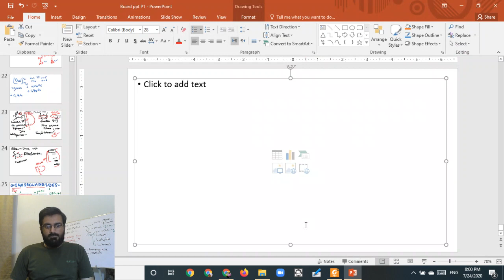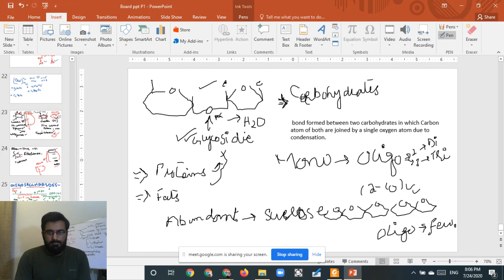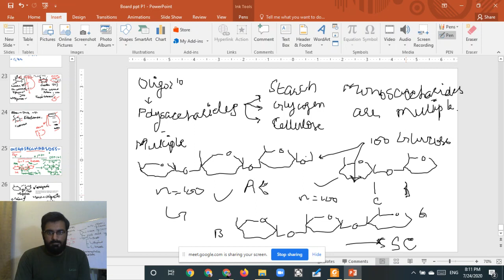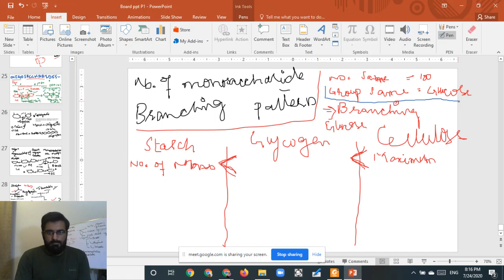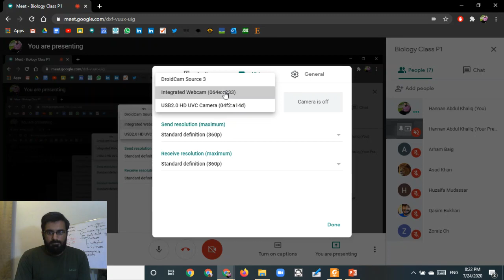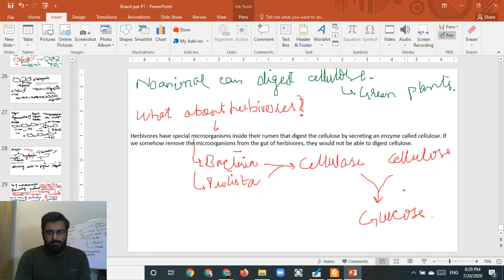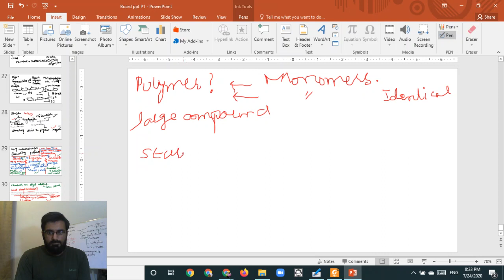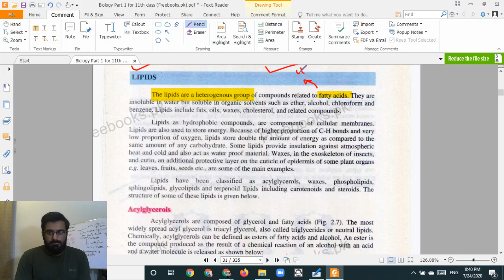Lec# 17 Ch# 02 1st year Biology: Polysaccharides